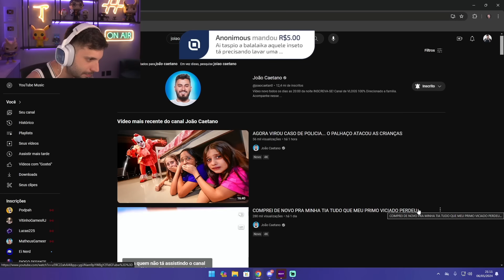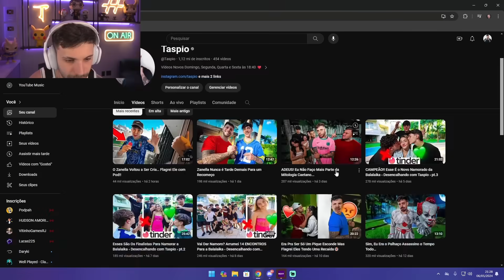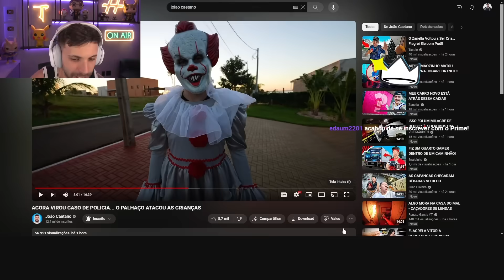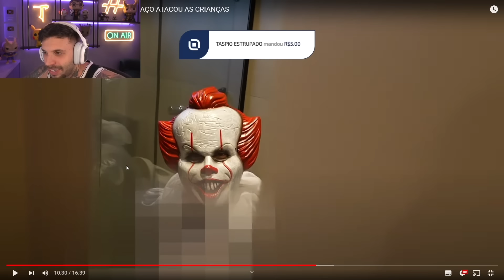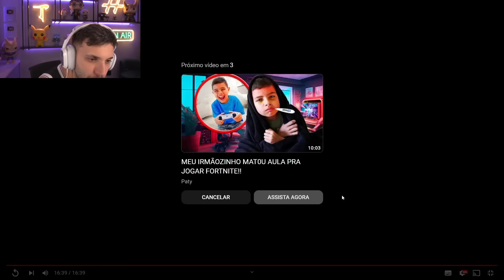O Palhaço Assassino Voltou e Atacou as Crianças!!